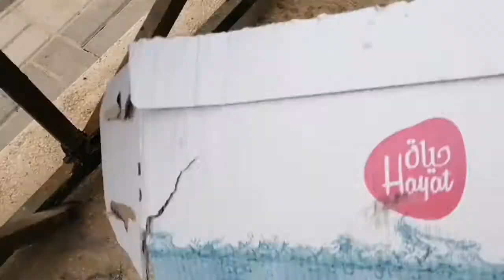V#13 Fish catching with reel rod